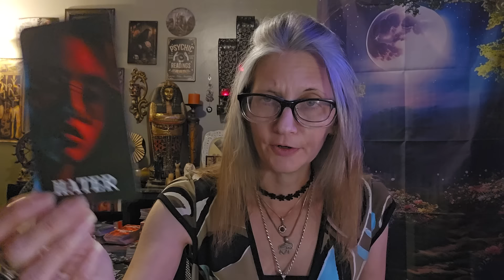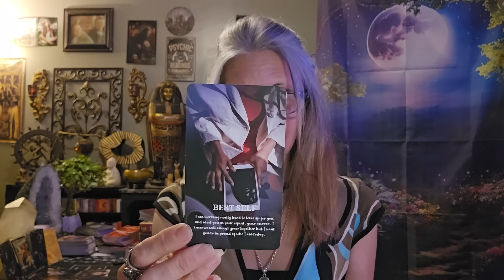Investigator on ur case fell in love w/U-Truth coming in ❤️⚖️❤️